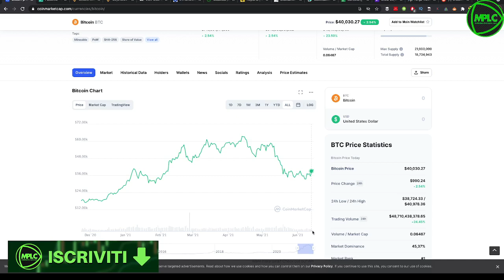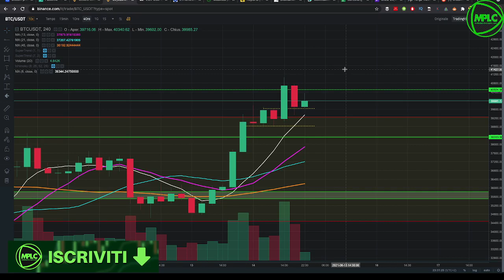BITCOIN CI PROVA. ETHEREUM STAZIONARIO.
Ancora in notturna per capire cosa stia succedendo su Bitcoin. Fase di stallo che sembra poter finire, anche se i volumi non offrono spunti troppo ottimisti.
Ethereum che sta in ripresa, ma non riesce ad invertire la "strada".